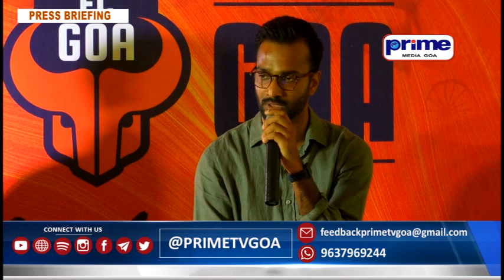PRESS BRIEFING BY FC GOA- OCTOBER 2022